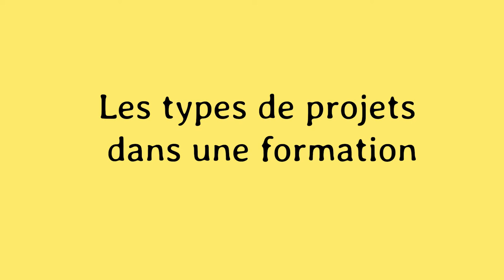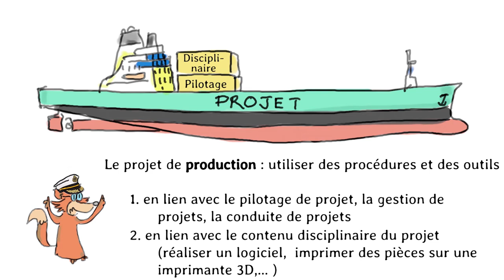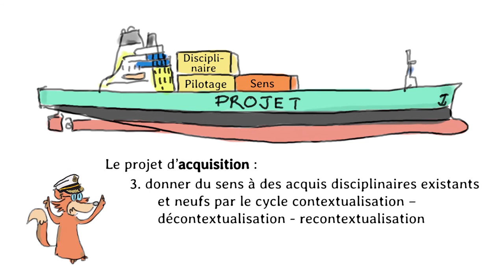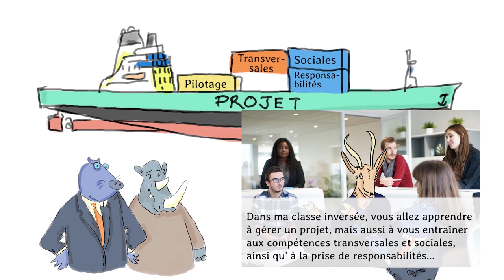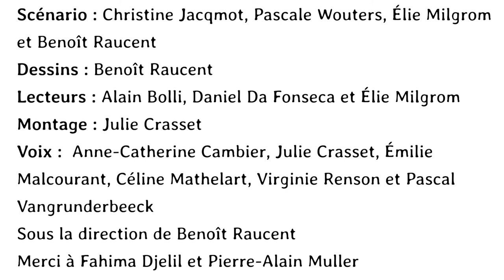Les types de projets dans une formation